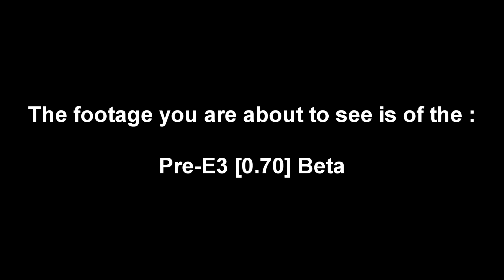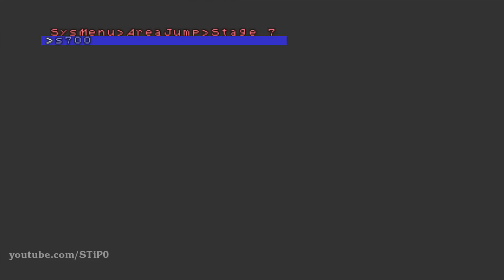DEAD RISING Beta - ROMRelease April 2006 (Gameplay)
Only a month prior to E3 2006, Dead Rising was still extremely unfinished and had plenty of differences.